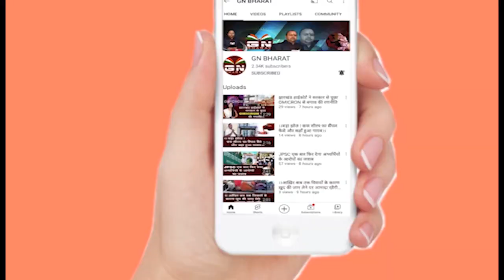ED कार्यालय नहीं जाएंगे CM हेमंत सोरेन ,मंत्री चम्पई सोरेन ने क्या कहा